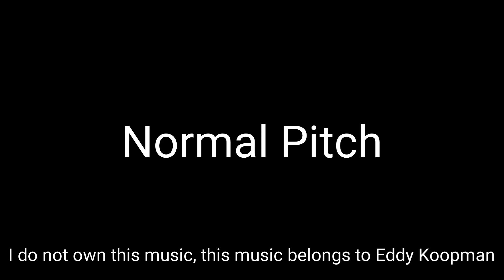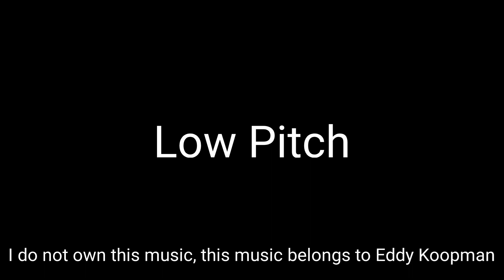What happens to a video you have this music in 14?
Note: This is one of the musics used in Rail Away S1E11: Scotland (Berwick - Edinburgh - Glasgow - Fort William - Mallaig) (the Berwick to Edinburgh part) (16th March 1996) Composed by Eddy Koopman

Note 2: This is only uploaded to see if it gets copyrighted or not

Rail Away/The World's Greatest Railway Journeys belongs to NPB, EO International, Meskers Media Affairs & Musicbank